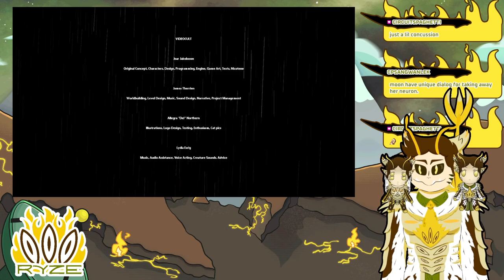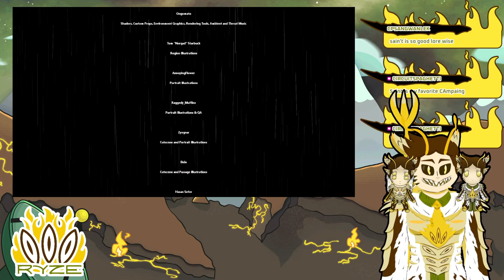Rain World: Rivulet Campaign Finale (VOD)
EVERY DAY I GO IN CIRCLES

Programs

Rigging: Live2D

Face Tracking: Vtube Studio

Outline: Shoost

SFX: Audiomimi